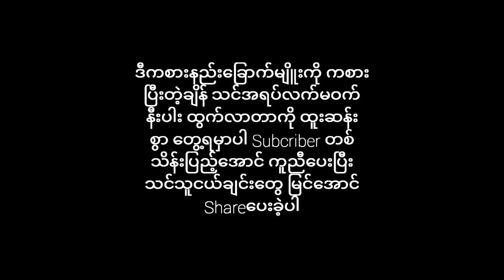5minutes daily routine for height